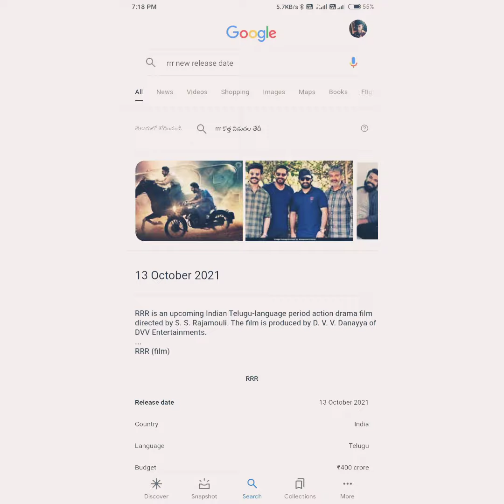RRR... realese date..... latest information... like and subscribe🥰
Ntr
ss. Rajamouli